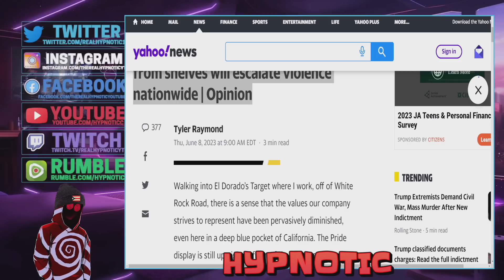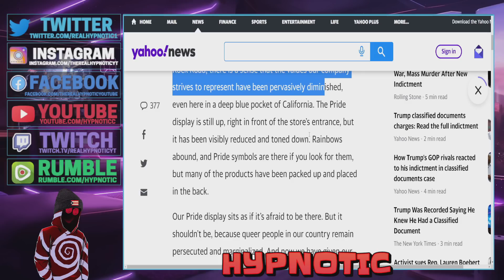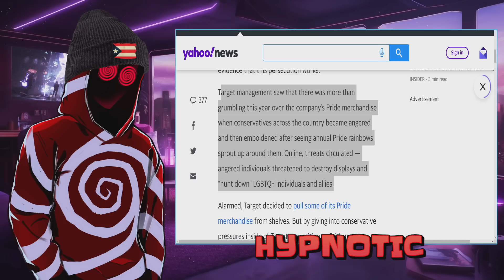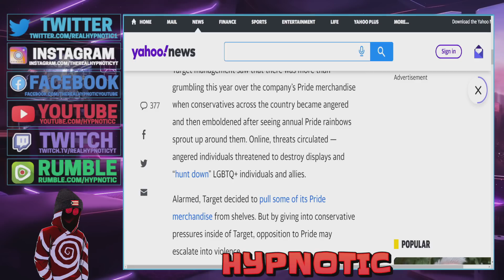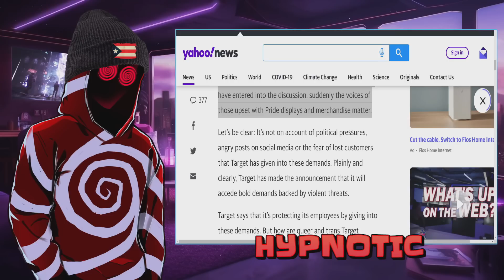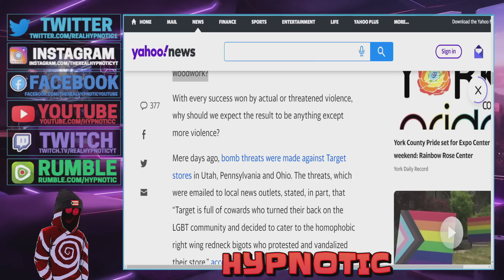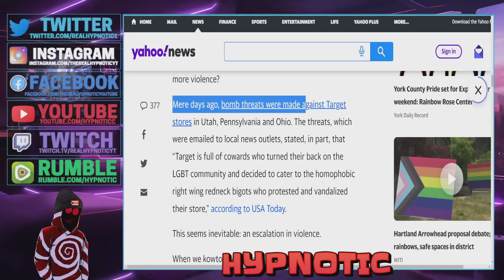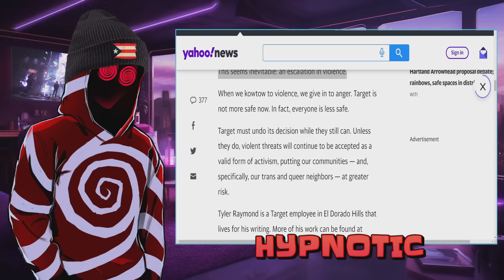Target Employee THREATENS Corporate With Violence If They DONT Submit To The LGBTQ! DEMANDS THE KNEE